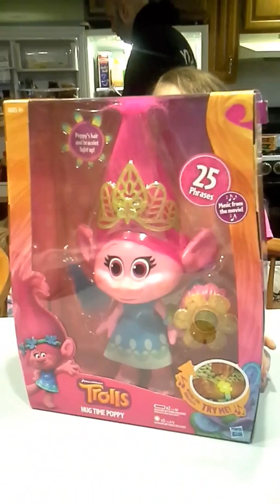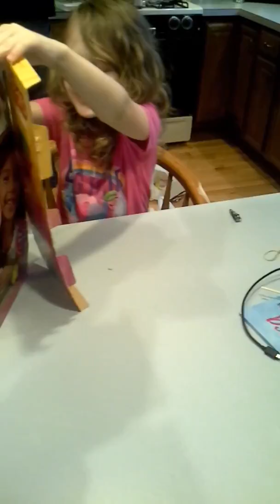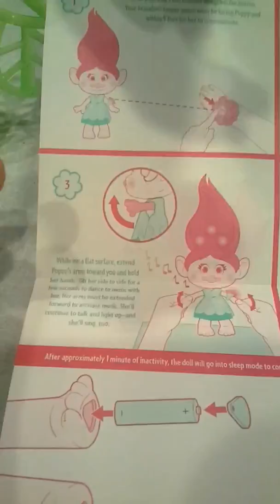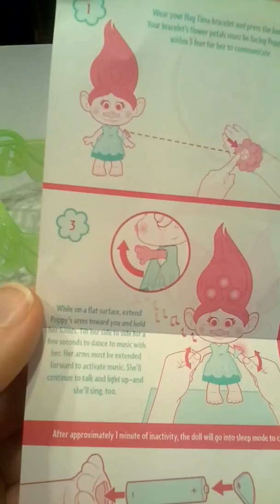Amelia unboxing her new trolls hug time poppy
After a rough few weeks something to cheer amelia up

Hasboro  trolls  poppy  unboxing  cystic fibrosis cure cf